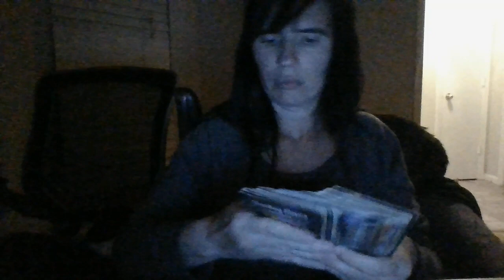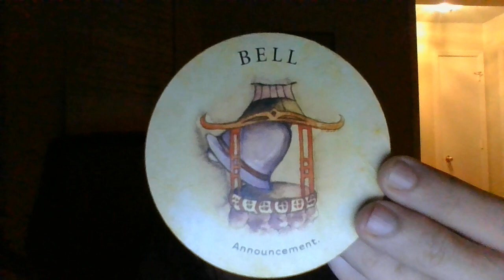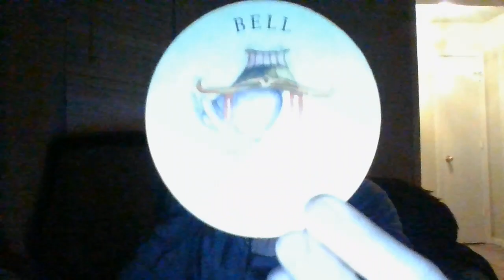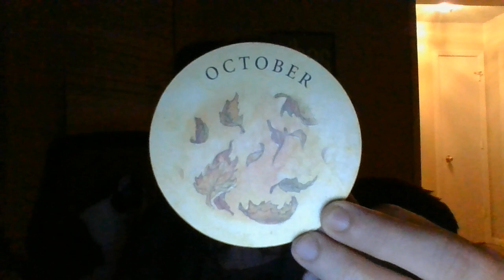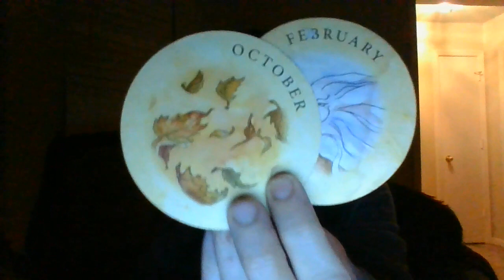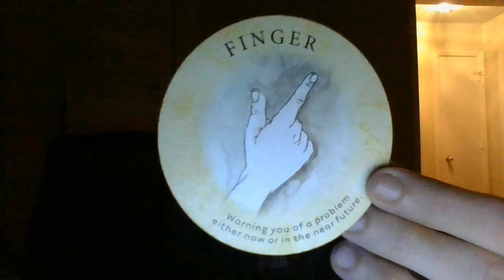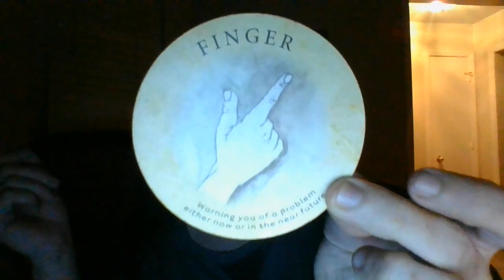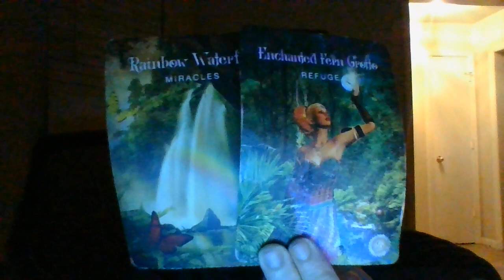T/F JOURNEY COMPLICATIONS......LOL